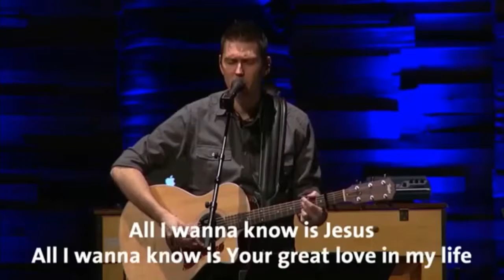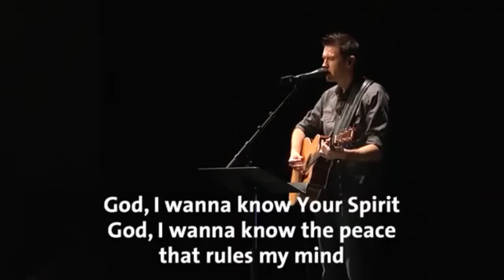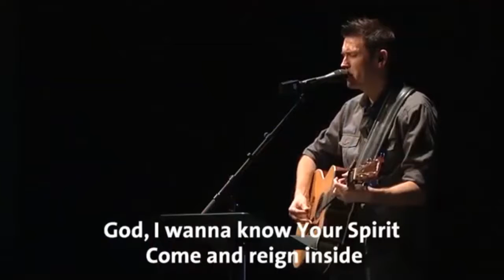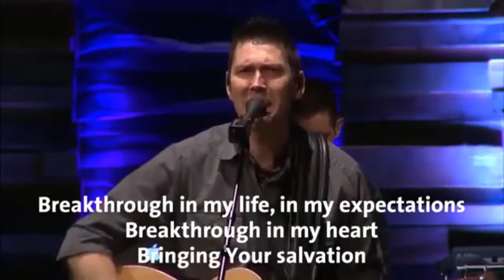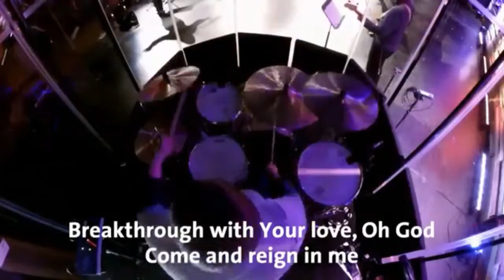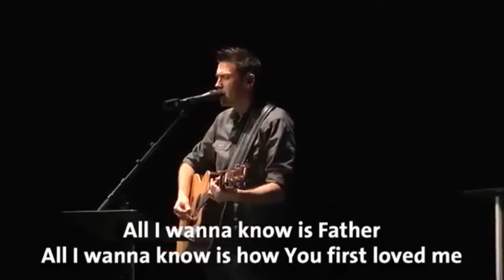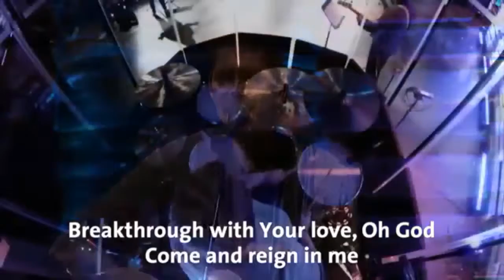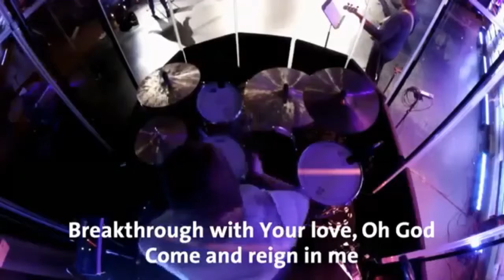Reign in Me